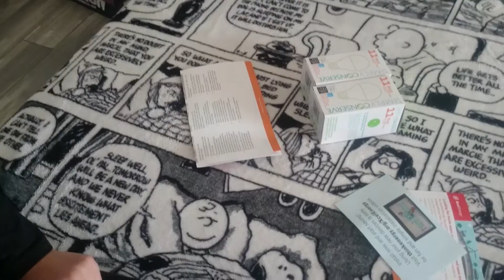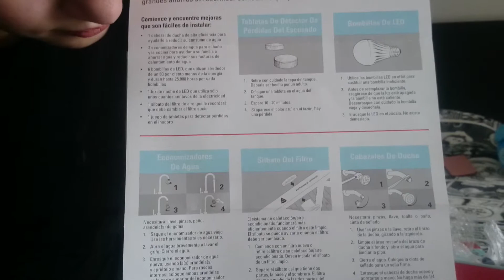Подарок школы каждому ученику 25.04.2019